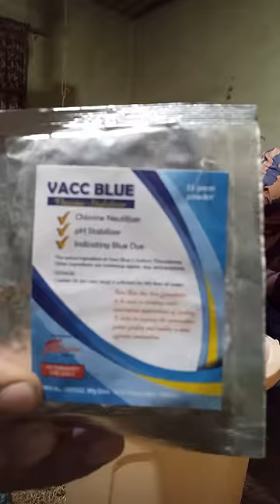Broiler Chicks bhai agaye 🐔❤🐥 or Misri Chuzon ki age 10 days | Vlog 14